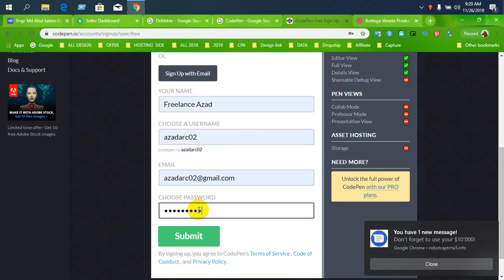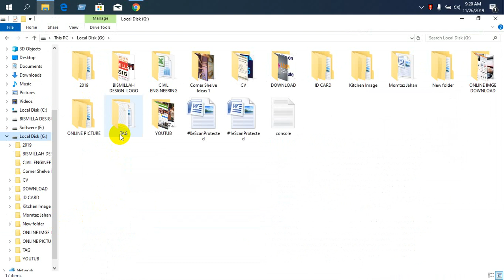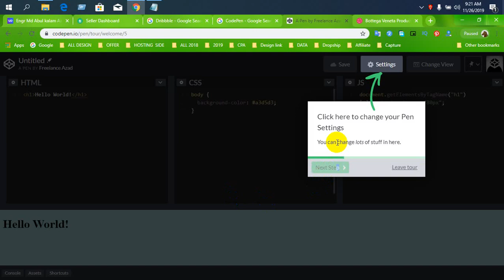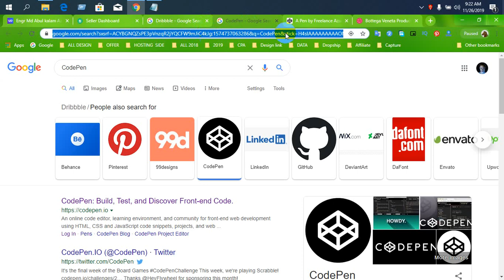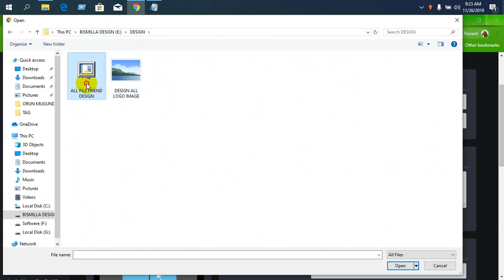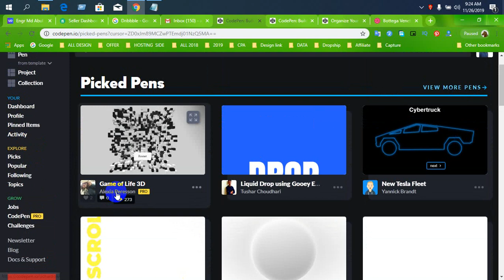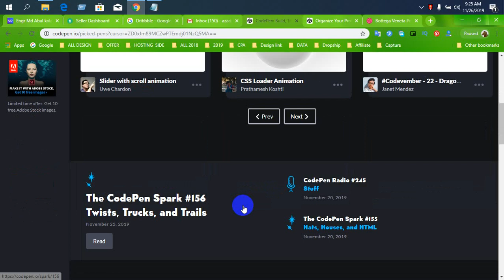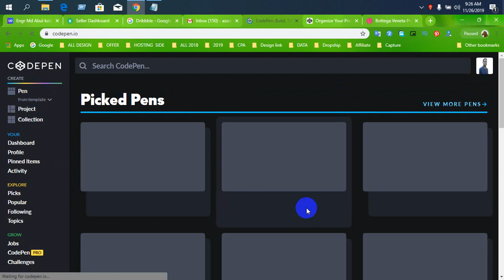Learn to use CodePen from a co-founder of CodePen ll How To Use CodePen To Improve Your Skills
Learn to use CodePen from a co-founder of CodePen
Chis Coyier, who co-founded CodePen, demonstrates how to use CodePen and shares some little-known tricks.

CodePen is a social development environment that allows you to write code in the browser, and see the results of it as you build.